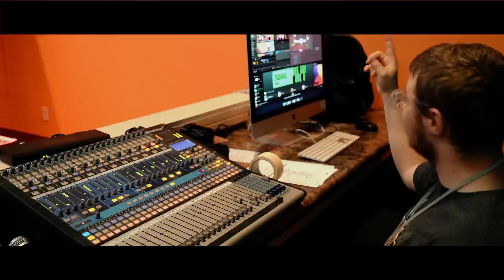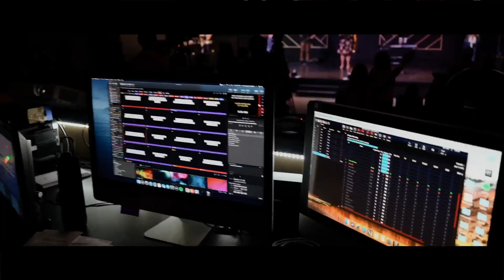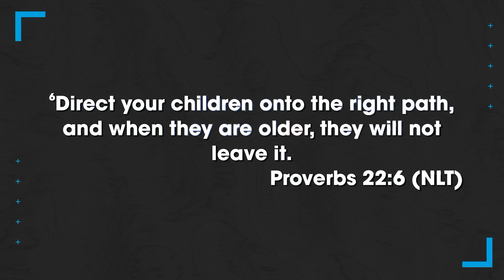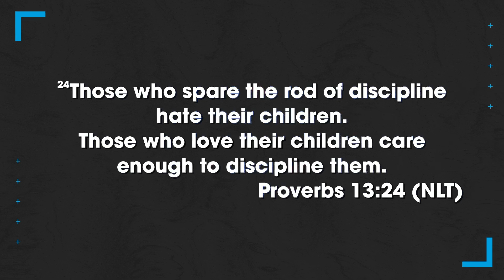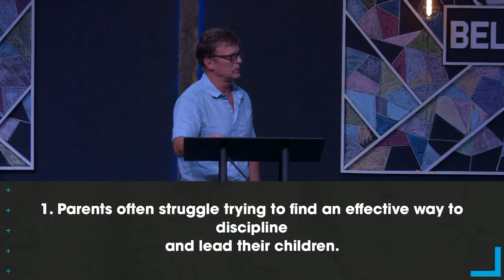Celebration Sunday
Pastor Ron delivers a message on parenting.